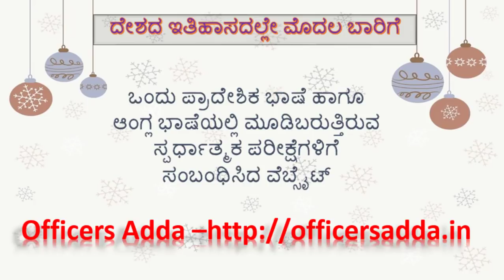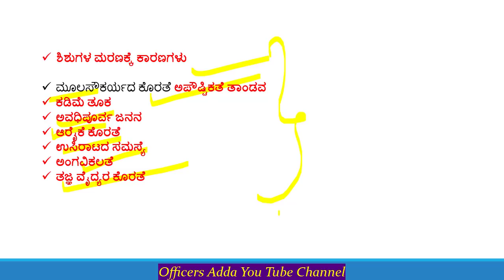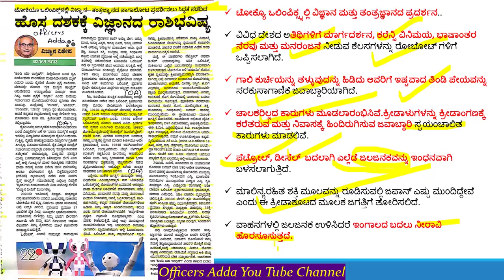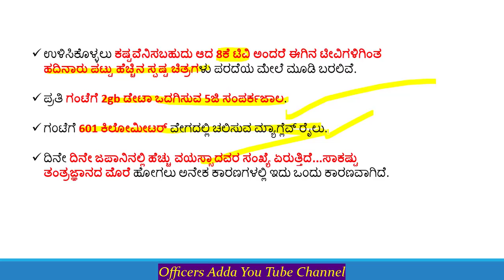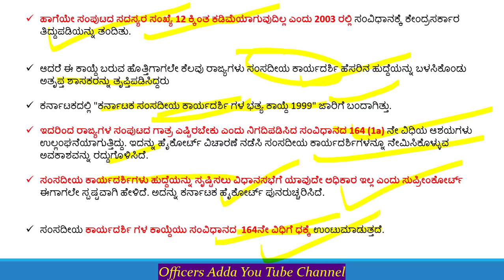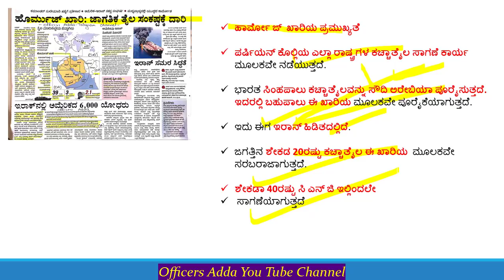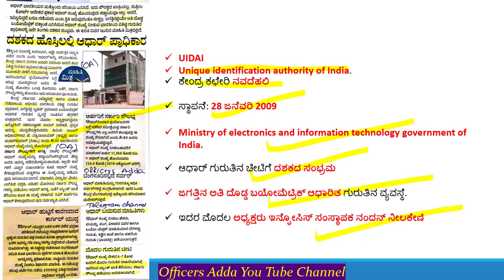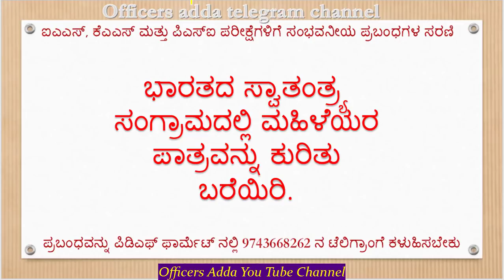9th January Kannada Medium Current Affairs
Officers Adda – Officers Adda | IAS | KAS